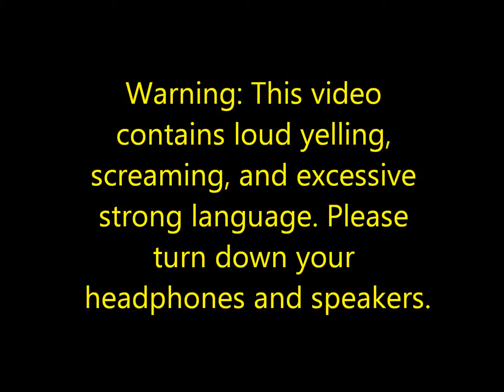Antipode: Glover Part 3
The anger continues as unknownmercury finishes up the third level of world one in this episode of Glover!